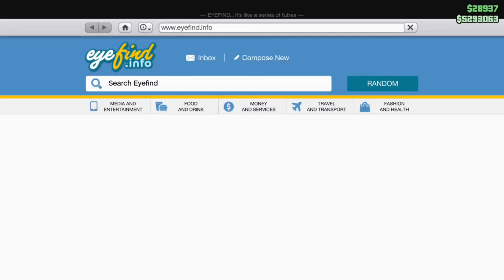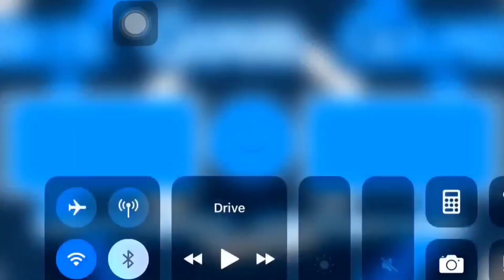*NEW* SOLO AFK SURVIVAL MONEY AND RP GLITCH IN GTA 5 ONLINE|| 2.4 SECOND WAVES|| GO FROM $0 TO $110M